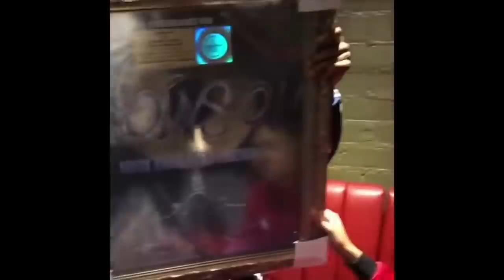NBA Youngboy CRIES FOR HELP, Here's Why...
These last couple of months have been rough for NBA Youngboy. Even though his music career continues to take off, especially after the release of his new album 38 Baby 2 which peaked at the number 1 spot on the billboard 200 charts, he still has been dealing with certain mental issues. In the media he seems to be doing somewhat fine, he even just collaborated on a new song with DaBaby with the release of DaBaby - "JUMP" feat NBA Youngboy (Official Video) but even though he continues to work and release music he has shocked fans with some of his recent actions. NBA Youngboy has been crying out for help and if things don't change this could be the end of NBA Youngboy and we will show you why in today's video.